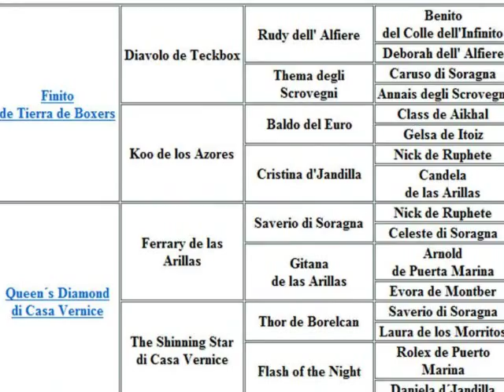Classic Rock`n Roll di Casa Vernice